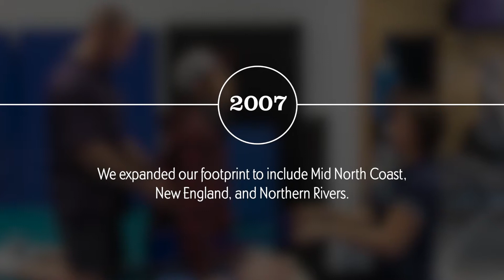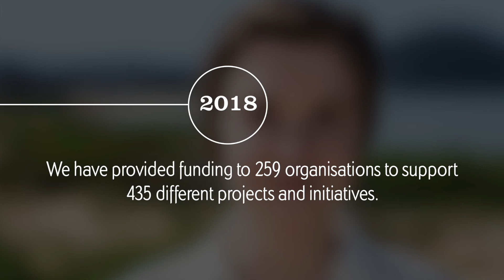We're celebrating 15 years of Charitable Foundation grants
This year we reached some notable milestones on our 15th anniversary:

*Gave more than $1.5 million in grants to support 31 projects
5,000 books delivered to school students in Dubbo

*Launched six technology-based projects and initiatives totalling almost $500,000

*Hosted six grant application workshops across regional NSW
handshake icon

*More than $100,000 supported those affected by spinal cord injuries

*Grants totalling more than $250,000 supported mental health initiatives

Launched 10 projects to increase opportunity and inclusion for people with a disability